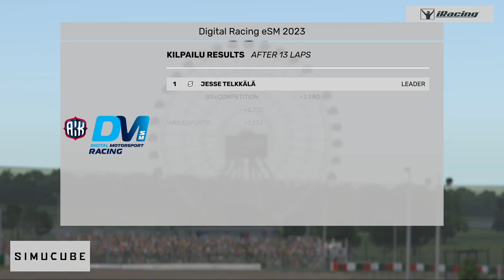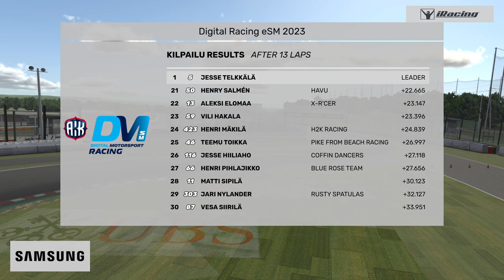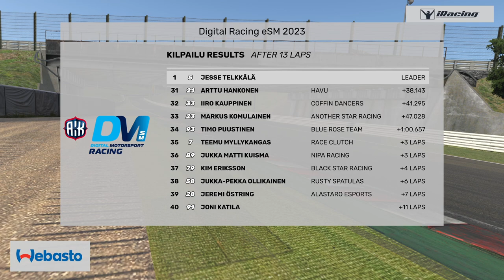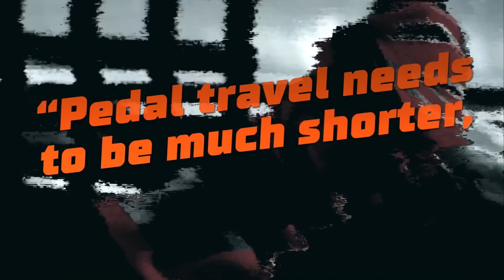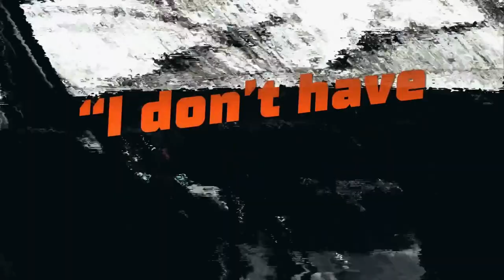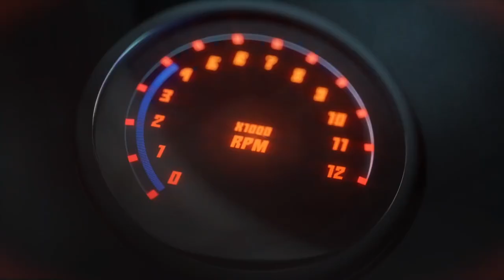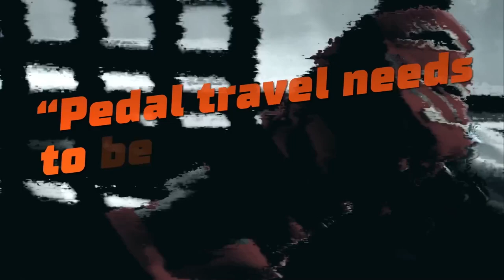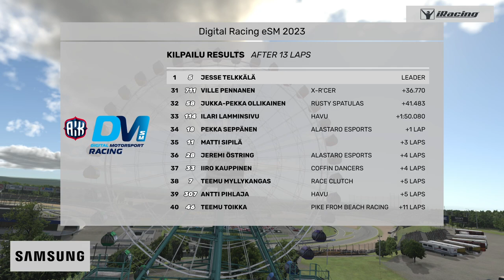Digital Racing eSM Karsintasarja 2023 / 3. osakilpailu / Suzuka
Selostus: Kalle Parviainen ja Teemu Vorho
Ohjaus: Iku Merikalla

Digital Racing eSM -sarjan järjestää Finnish Sim Racing Association ry (FiSRA) ja sillä on AKK-Motorsport ry:n virallinen digitaalisen autourheilun SM-arvo sekä Suomen elektronisen urheilun liiton SEUL ry:n virallinen eSM-arvo. Käytössä on iRacing-simulaatiopeli. Karsintasarjan tulosten perusteella kutsutaan kilpailijoita loppukilpailuun, joka pidetään Secto Rally Finland:n yhteydessä 5.8.2023. Tarkempi loppukilpailun aikataulu julkaistaan myöhemmin.

Sarjan mahdollistavat yhteistyökumppanit: Webasto | Samsung | Jimms | Simucube | Simgrade | Overpower | Fixus